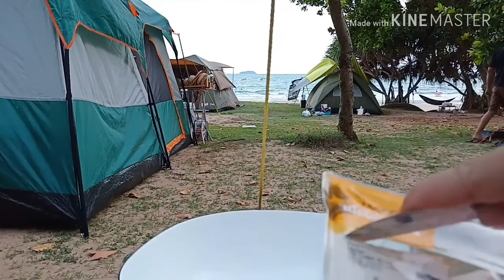MEK-JAK พาทัวร์ EP. 1 | สวนวังแก้ว จ.ระยอง เมนู ปีกไก่ทอดผัดขึ้นฉ่าย (เค็มนิด¹) ทานกับข้าวต้มร้อนๆ